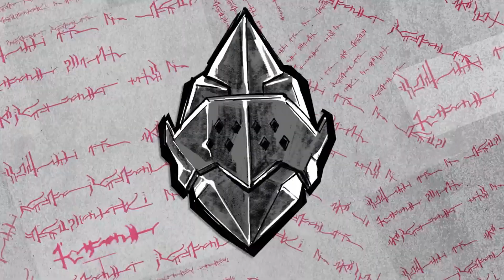GUIA COMPLETA de BRIAR (TOP y JUNGLA) - League Of Legends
Aqui teneis una guia para iniciaros con la nueva campeona de league of legends Briar,podréis aprender a como jugar a la nueva campeona tanto en top como en jungla con sus runas y builds
🚀Mis Videos recomendados:
⏱️ Marcadores de tiempo⏱️
0:00 ► inicio
0:26 resumen habilidades
2:39 Maxeo de habilidades
3:24 BUILDS
7:05 RUNAS
8:50 ENDING